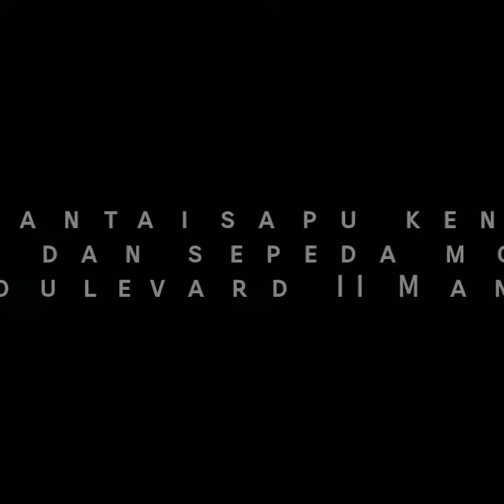Ombak Pantai sapu kendaraan Mobil & sepeda motor di Pantai Boulevard II Manado Sulut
📍 Boulevard 2

🎥 DM @ted_raido
Rep. @manadocommunity